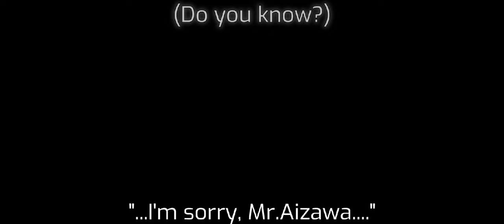Your skin and bones meme|Uraraka/Aizawa angst|Dadzawa|Gacha|No ships|Not Og|Tw.starving,S/H,bruises